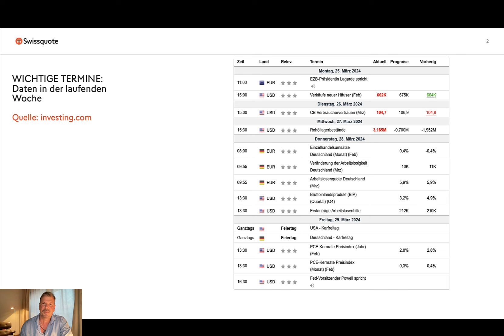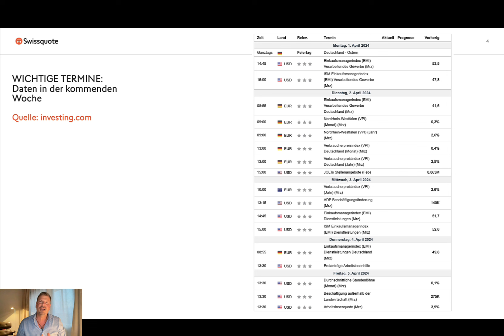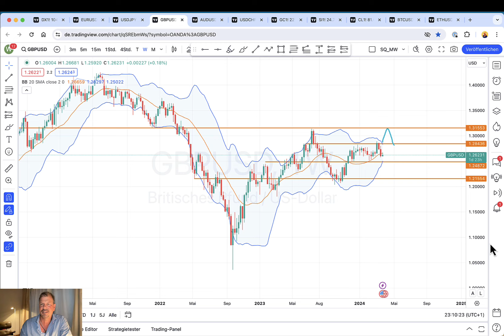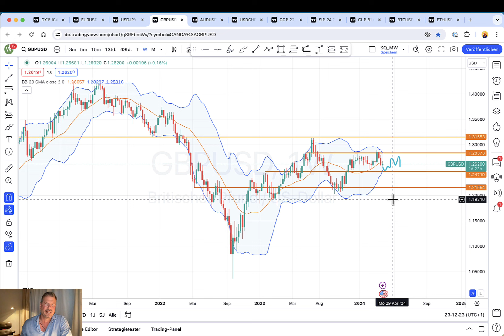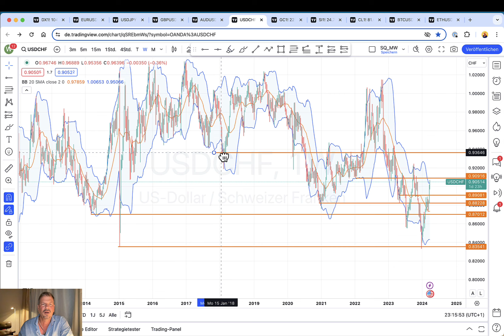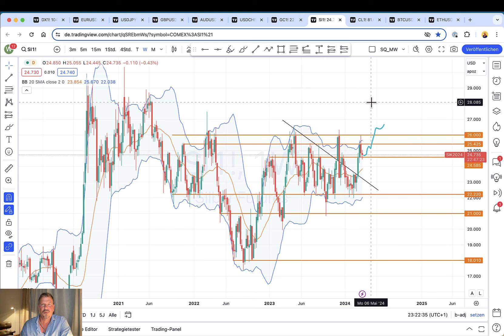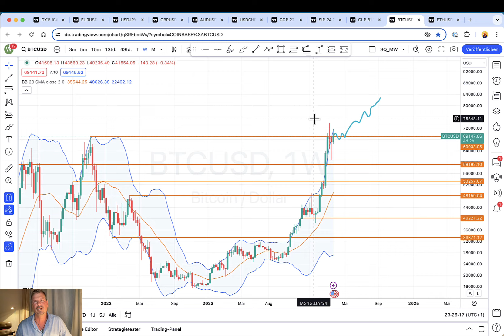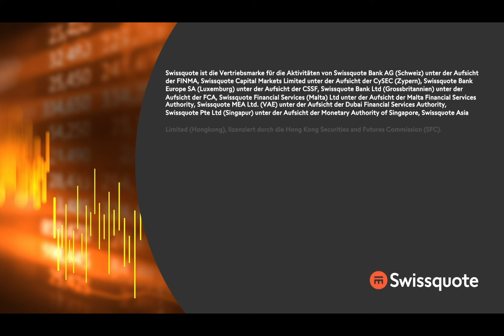Der US-Dollar mit neuer Stärke! – Was passiert mit Gold? | Fast & Forex | Swissquote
Nach der Bullenfalle kommt der US-Dollar zu neuer Stärke. Bedeutet das, das nun alles andere wieder abfällt, oder kann zumindsest Gold sich gegenüber dem US-Dollar behaupten? Wieland Arlt, CFTe und Präsident der IFTA geht auf diese Frage konkret ein.

00:00 Begrüßung und Einleitung
02:09 Aktuelle Daten
07:47 US Dollar Index (Future)
10:39 EUR/ USD
15:38 USD/ JPY
17:24 GBP/ USD
19:40 AUD/ USD
21:17 USD/ CHF
25:02 Gold (Future)
27:42 Silber (Future)
29:51 Light Crude Oil (Future)
31:45 BTC/ USD
34:47 ETH/ USD
36:18 Abschluss
38:00 Risikohinweis